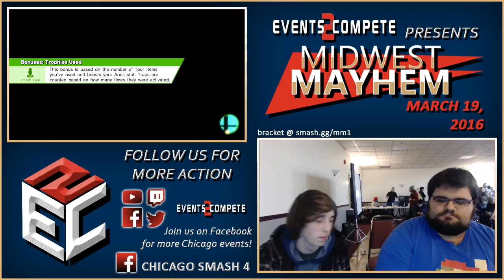Midwest Mayhem – Toad King (R.O.B.) vs. Guy Hero (Cloud) - Pools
Midwest Mayhem
3/19/16